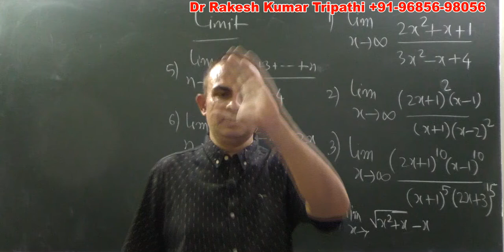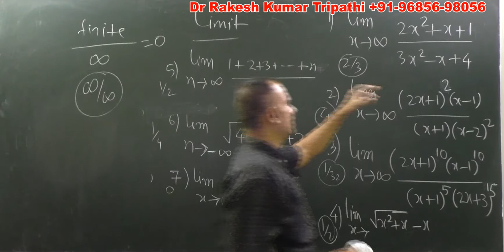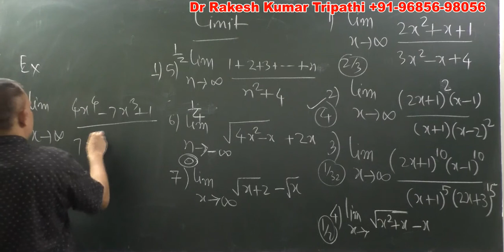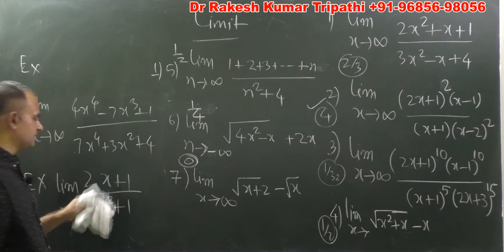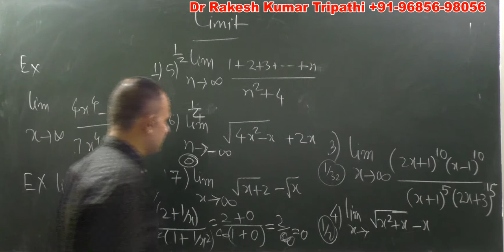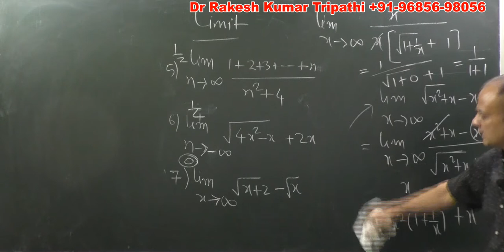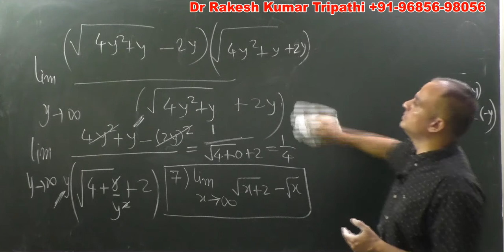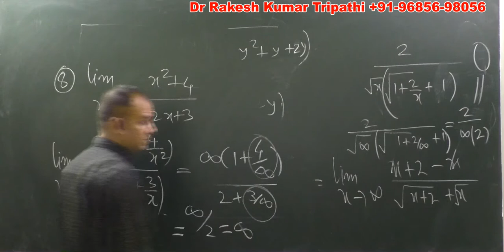LIMIT X TENDS TO INFINITY| IIT JEE | CLASS 11